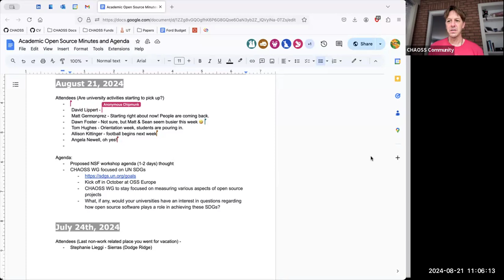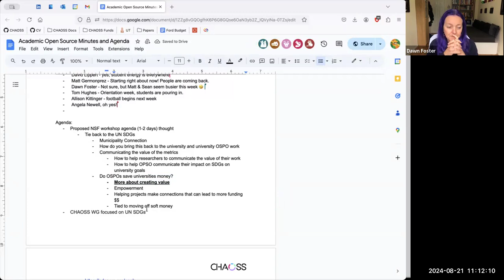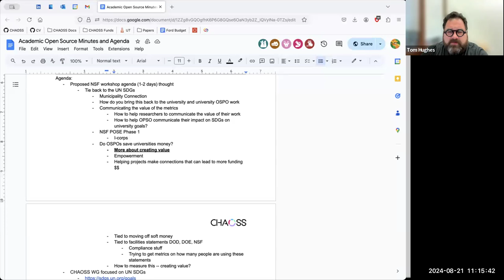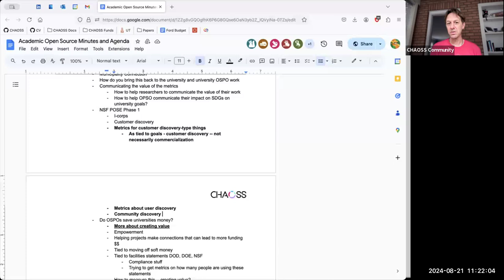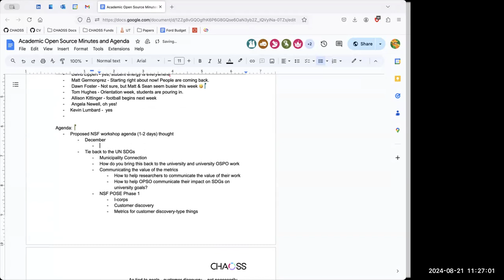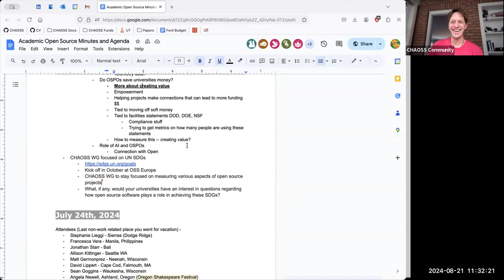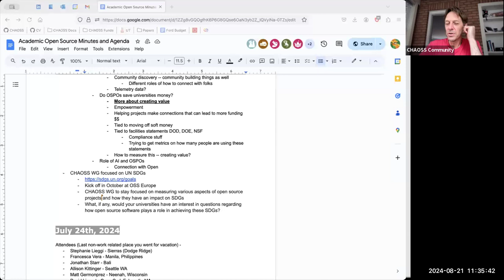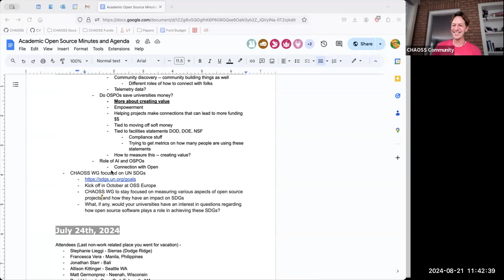CHAOSS Academic/University Open Source Working Group, August 21, 2024